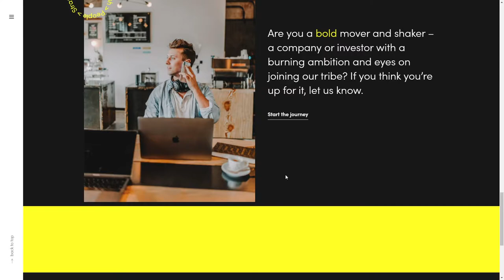A players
A players By Studio VIBE From Netherlands
Individually successful. Collectively stronger. A close group of entrepreneurs driving each other to accelerate, collaborate and grow our digital-driven businesses.